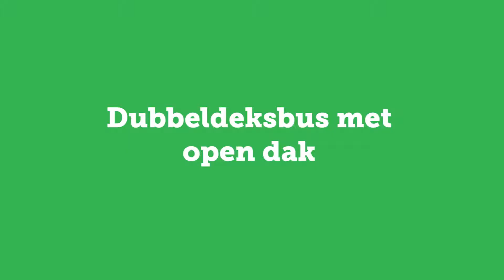Hop on Hop off Stadstoer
DoDublin Tours is de nr. 1 van bedrijven die sightseeing toeren in Dublin City aanbieden. Het is al sinds 1988 dat we bezoekers rondom de stand rondleiden en garanderen dat ze zich vermaken en in gelijke mate geïnformeerd zijn terwijl je naar alle topattracties van de stad wordt gebracht.